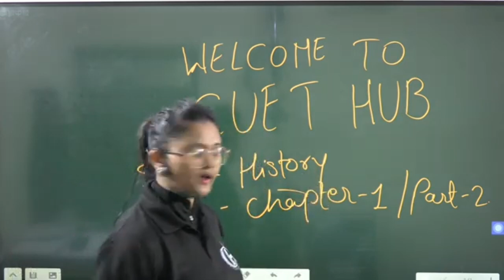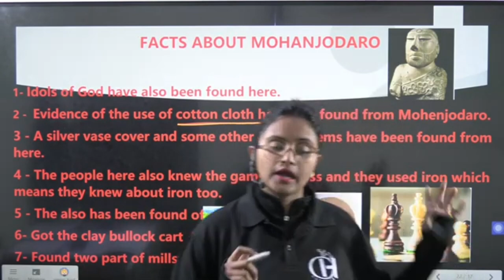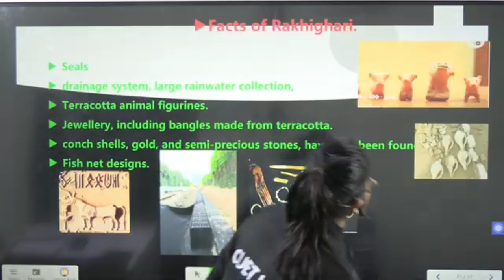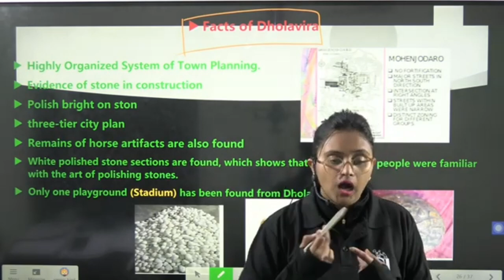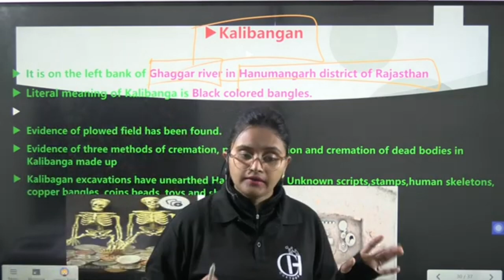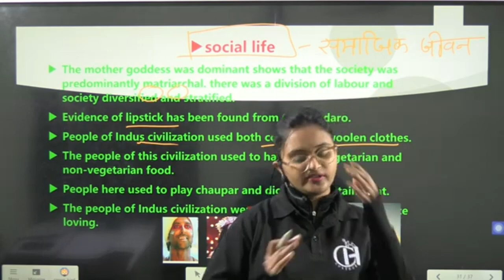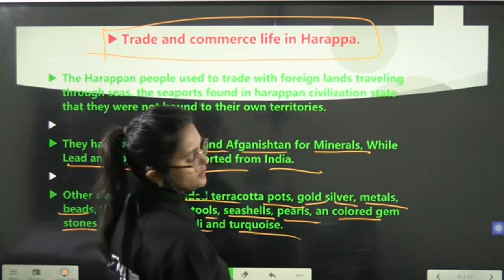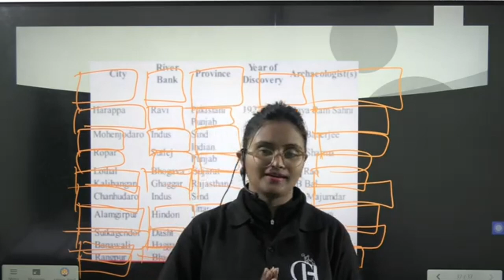Bricks Beads and Bones Chapter -1, part -2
यह वीडियो CUET के लिए होने वाले exam के बारे में संपूर्ण जानकारी देता है और इस वीडियो में बताया गया है कि 12th class के बाद CUET का एग्जाम देना क्यों जरूरी हो गया है और इस एग्जाम को देने से किस - किस यूनिवर्सिटी में एडमिशन हो सकता है ।